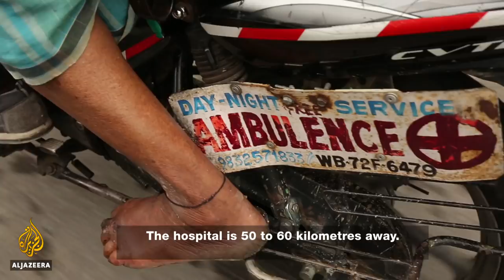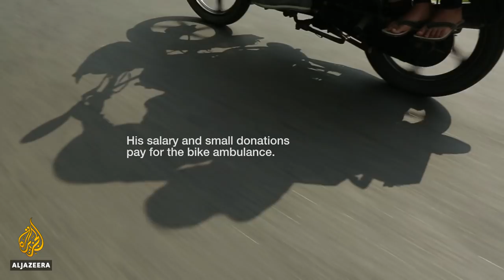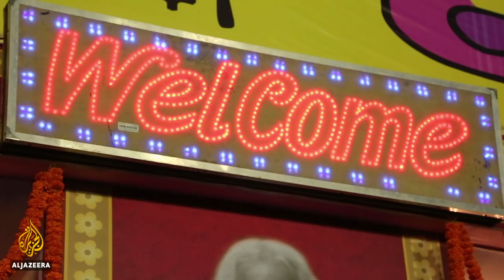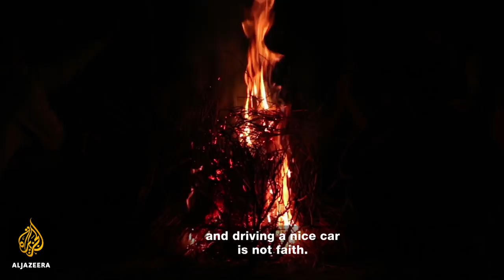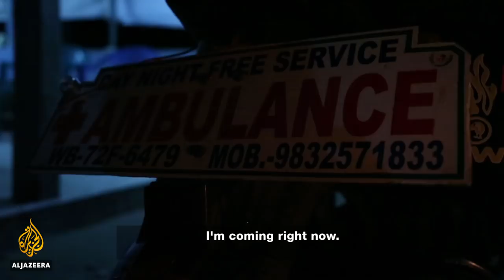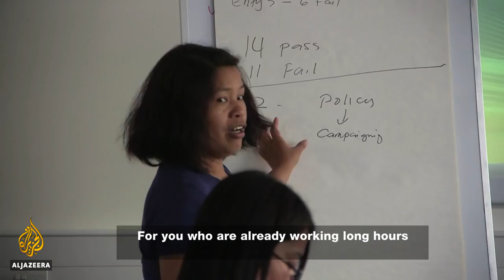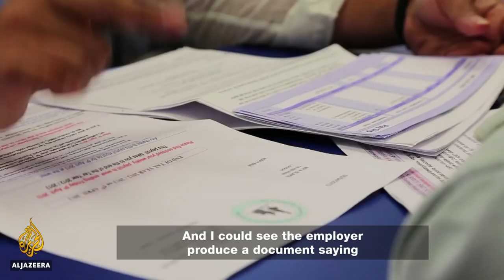Changemakers: The War Inside, Ambulance Dada, Rescue Operation | Al Jazeera Selects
The War Inside

After decades of civil war, an estimated one-third of Somalia’s population suffers from mental-health problems. With only three months of training, Dr. Abdulrahman Ali Awale works in a bare-bones clinic to overhaul the country’s treatment and perception of mental illness.

Ambulance Dada

When Karimul Haque's mother died because she couldn't get to a hospital, he swore no one else in his village would suffer the same fate. For the last 15 years, he's used his motorcycle as an ambulance and has saved more than 4,000 lives. People call him 'Ambulance Dada'.

Rescue Operation

In the UK, some employers exploit and abuse migrant domestic workers, and many of those workers have little recourse because their visas are tied to those same employers. Marissa Begonia fights to change the law, and helps workers who have few options to escape their dangerous circumstances.